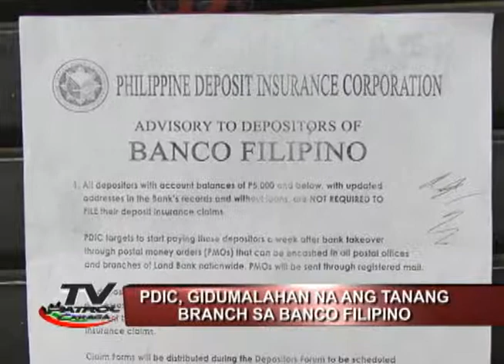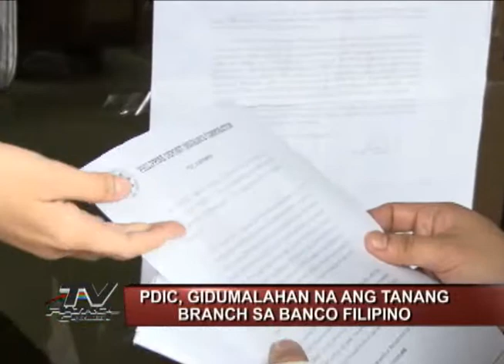TV PATROL CARAGA 2011-MARCH 21 NEWS 2.wmv